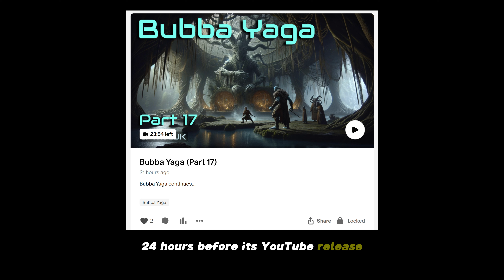HFY Stories: Bubba Yaga (Part 17)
This channel directly supports the author of this story by sharing the ad-revenue it generates with them. Your viewership makes a world of difference. Thank you for being an essential part of our community!

Special thanks to the author u/TheCJK for granting permission to narrate this gripping tale.